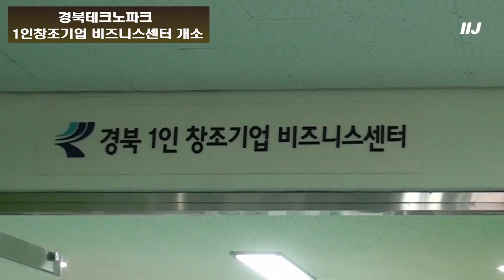경북도 1인창조기업 비즈니스센터 개소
경상북도는 11일 오전 11시 경북테크노파크 글로벌벤처동에서'경북 1인 창조기업 비즈니스센터'개소식을 갖고 본격 운영에 들어간다.

이번에 문을 여는 경상북도 1인 창조기업 비즈니스센터는 중소기업청 공모사업에 선정되어 3년간 국·도비 5억 8천 5백만원을 지원 받는다.

전용면적 169㎡의 규모에 1인실 16개실, 2인실 3개실(6좌석)과 창조까페, 회의실 등 공간이 갖춰져 있고, 복사기, 팩스 등 사무기기 무료제공과 체계적인 창업 및 경영관련 교육·세미나, 선택형사업(마케팅지원, 시제품 제작, 지식재산권 출원, 시장조사, 전시박람회 참가지원 등) 등 경영 및 사업화지원도 함께 제공된다.

한편, 도는 지난 5월부터'1인 창조기업 입주자 모집(1차)해 창의성을 가진 전문기업 7개사와 예비창업자 1명을 선정했으며, 현재'경북 1인 창조기업 비즈니스센터 입주자 2차 추가모집"을 공고 중에 있다.